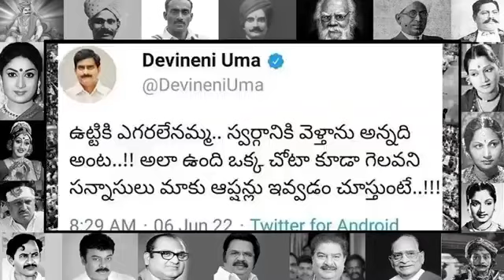కాపు సోదరులారా మేలుకోండి.. కాపుల మీద సూపర్ సాంగ్ |Song On Kapu Caste 🔥